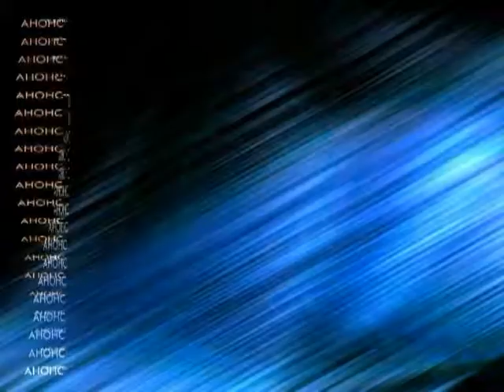Анонс - Плекайте мову